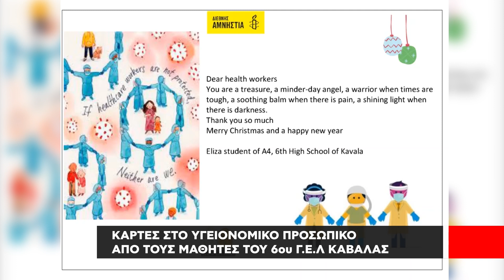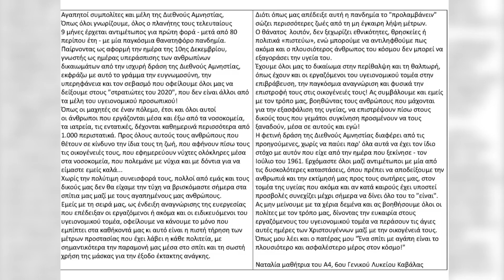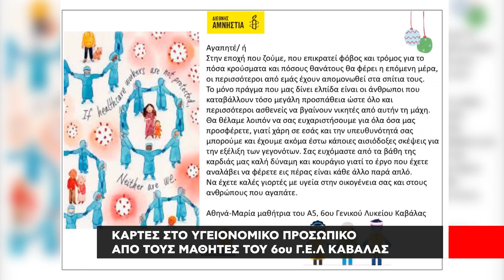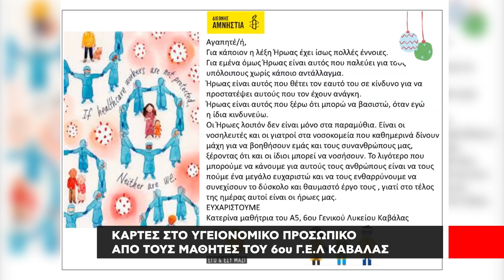Κάρτες στο υγειονομικό προσωπικό από μαθητές του 6ου Λυκείου